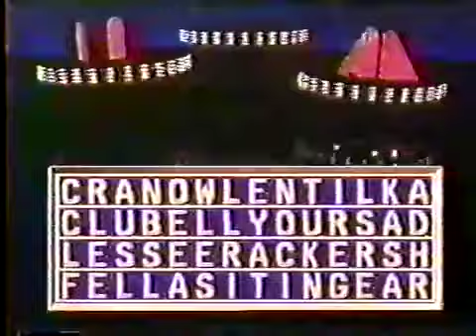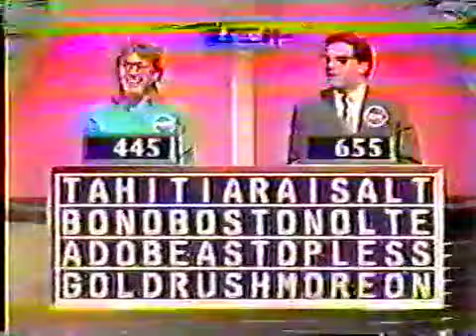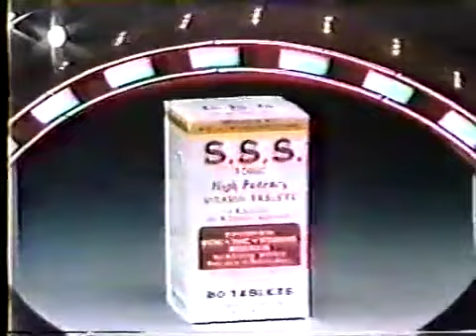Now You See It '89 (Henry): Premiere